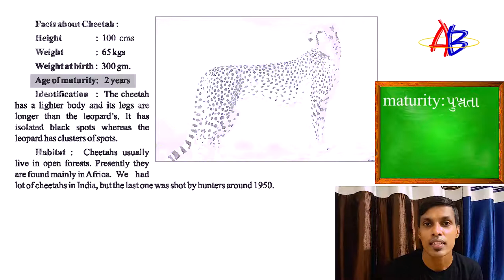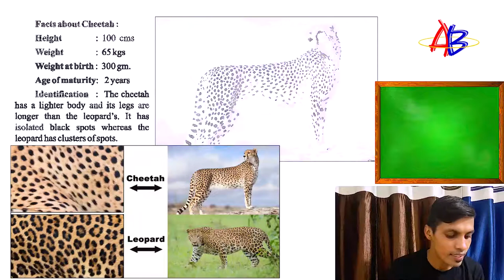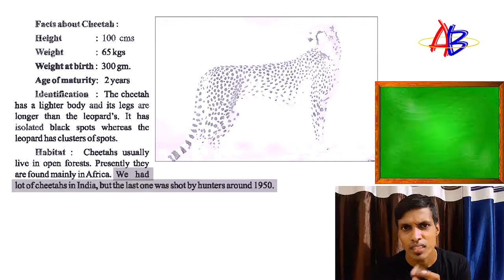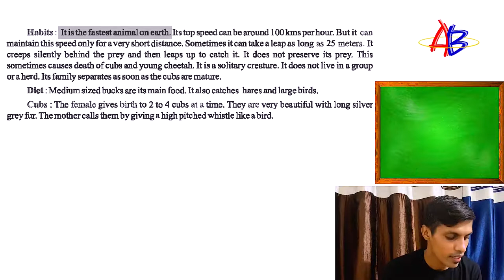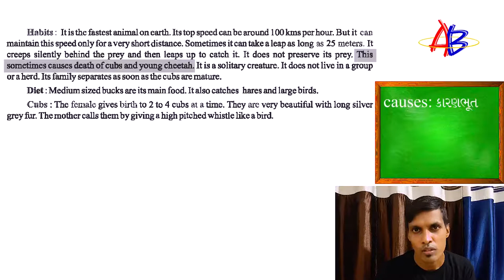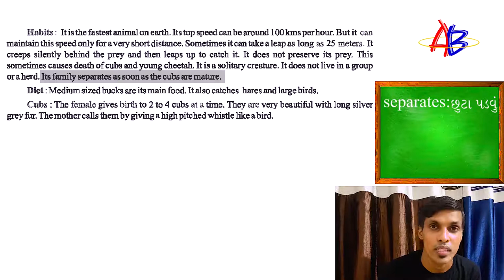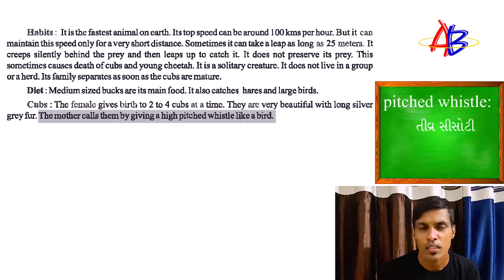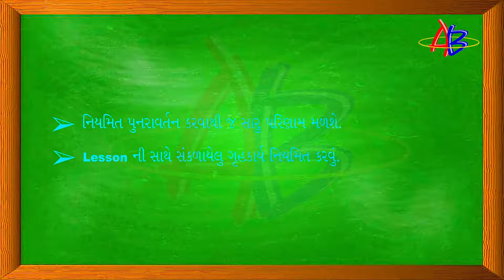9th_English_Unit.1_Cheetah's tears_Part.3